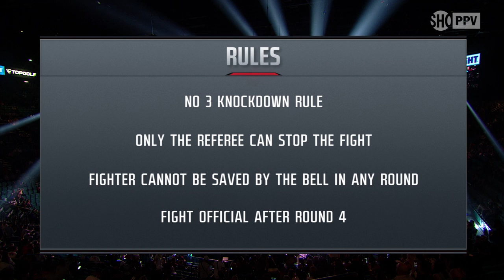Rodriguez vs Romero FULL FIGHT: November 6, 2021 | PBC on Showtime PPV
(Nov. 6, 2021) Hard-hitting Elvis Rodriguez (12-1-1, 11 KOs) bounced back from his first career loss in scintillating fashion, scoring a fifth-round knockout over the previously undefeated Juan Pablo Romero (14-1, 9 KOs) in a super lightweight bout scheduled for 10 rounds.

The Dominican southpaw Rodríguez landed a straight left hand that sent Romero to the canvas for the second time in the fight, and the second time in his career, at 2:49 in the fifth round. Resigned to defeat, Romero sat and watched as referee Robert Hoyle reached the count of 10. Rodríguez’s powerful left hand was also responsible for flooring Romero in the fourth round.

“I am fully aware that I started out slow in the first two rounds, but then I saw signs of wear and tear on his face and I gained the upper hand,” said the 25-year-old Rodríguez, who is trained by Hall of Famer Freddie Roach. “Romero is a fast starter by nature, but I’m the other way around. Then I was able to straighten out.”

After his slow start, Rodríguez out-landed Romero 47-36 in the fourth and fifth rounds. 159 of the 169 combined landed punches in the slugfest were power shots.

“I've got to give my opponent credit, it’s never just about you,” said the 31-year-old Romero, who represented Mexico in the 2016 Olympics. “I decided to not put my health on the line anymore in order to come back and fight again in the future. Tonight just wasn’t my night.

“The division already knows who I am after having seen most of my fights,” Rodríguez added. “I suffered a little setback, but I think that everyone knows that Elvis Rodríguez brings powerful, quality punches in each fight.”